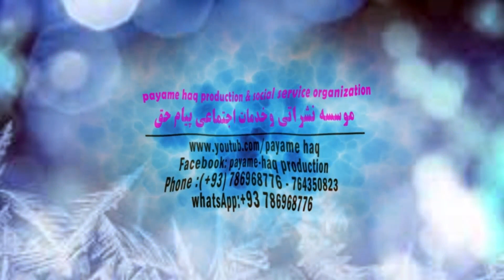سوره شعراء آیت 1 الی 104 | ترجمه قرآنکریم| استاد عبدالظاهر داعی